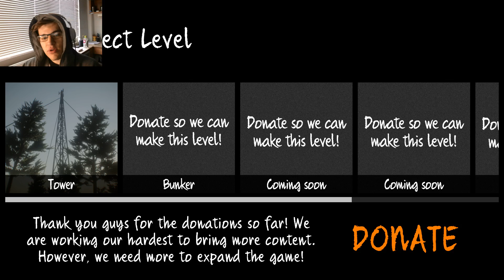Don't Blink - Guardian Angel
Good Morning everyone Apollo here and let me tell you right off the bat that I love Doctor Who it's an amazing show, and this alien came from my favorite Episode so who don't you check it out.